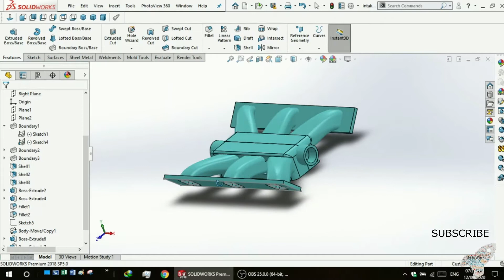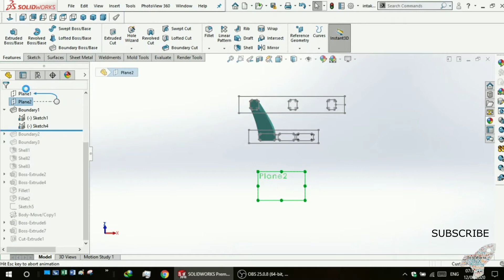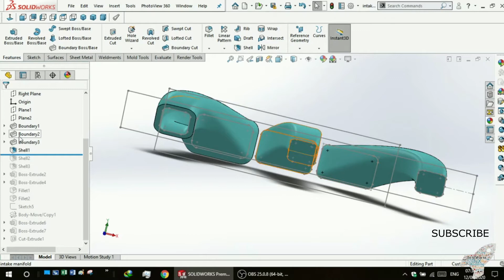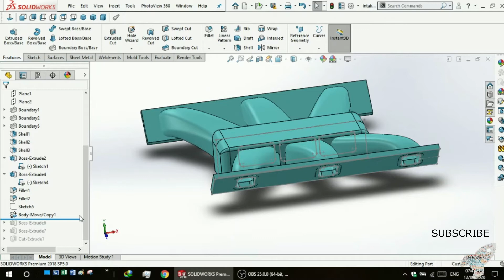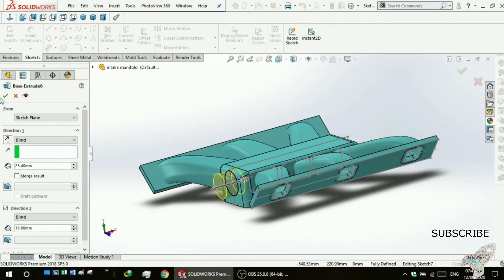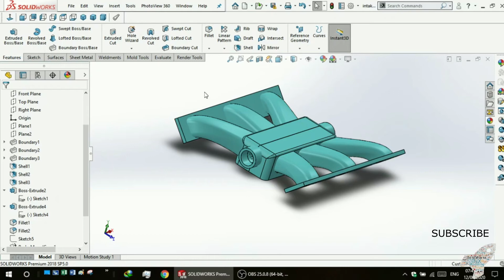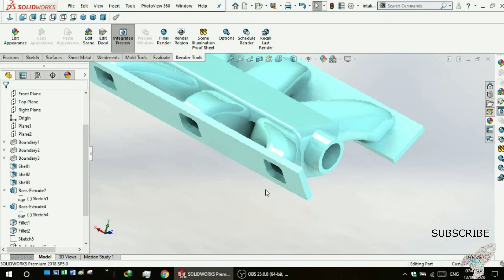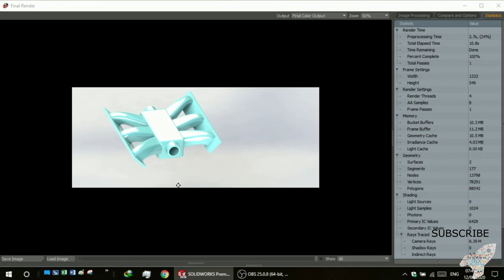SolidWorks Intake Manifold part 90